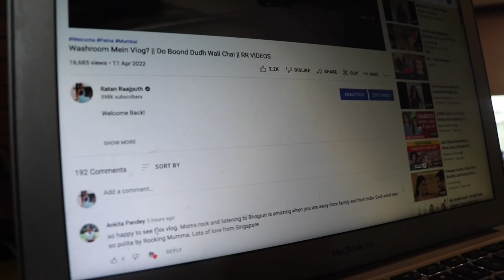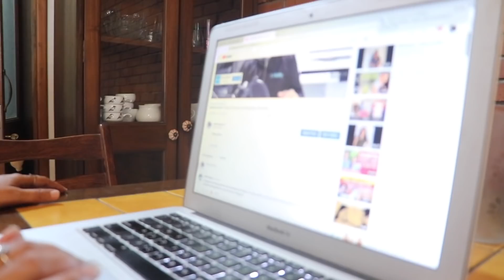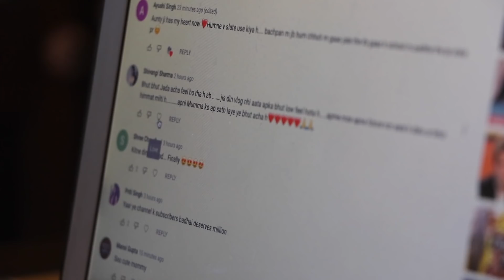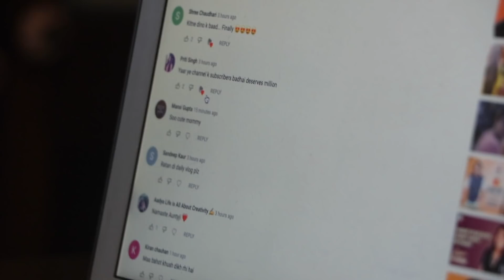Bindi Connection!! || Baal-Vivaah || सपरिवार आमंत्रित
What's Your Views on this?